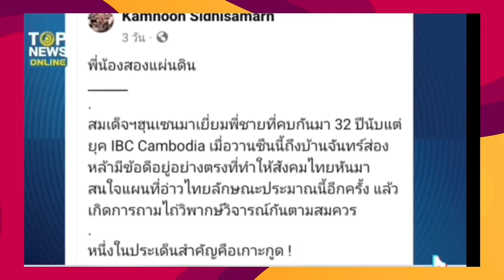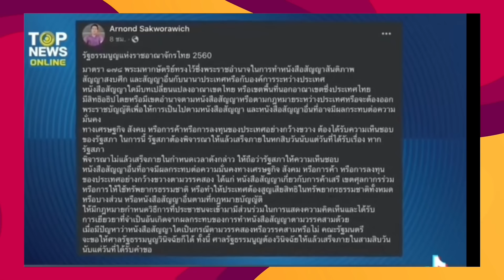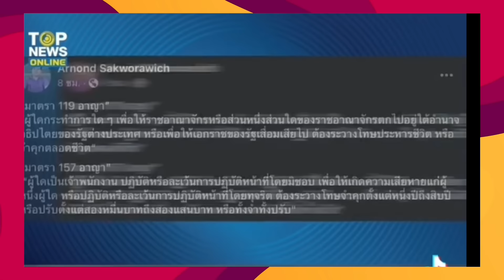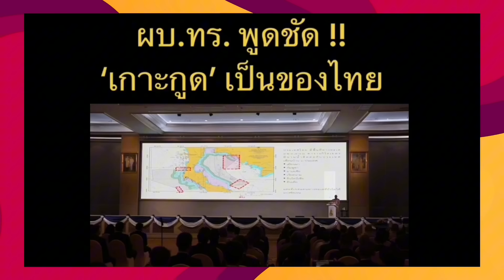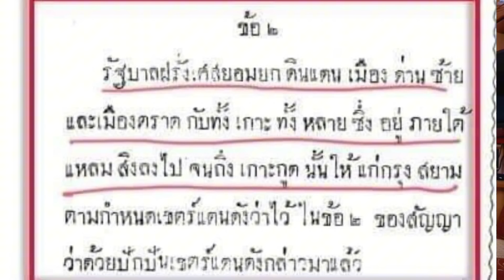ด่วน ทหารเขมรเคลื่อนทัพ? ! เบื้องลึก เกาะกูดสิทธิของใครแน่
Line  : vihok001